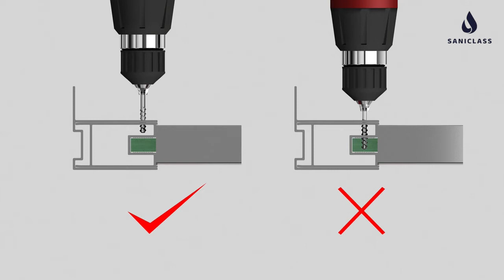Saniclass Casus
Des idées pour votre salle de bains. Sawiday vous aide à choisir la salle de bains qui vous va bien, aussi bien en ligne que dans nos magasins. Besoin de plus d’inspiration ? Visitez